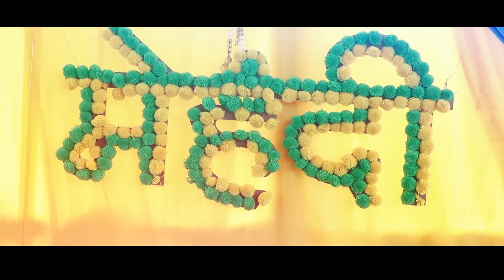Cinematic wedding highlights 2023 | ANJALI & PRASHANT | Sanchit photos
congrats ANJALI & PRASHANT !  It's so great to see two awesome people like you getting married.
Love  and best wishes always !"

photography-- sanchit photos
location -- kanpur

photography is the way of feeling , of touching, of loving . what you have caught on films is captured forever ... it remember little thing , long after  you have forgotten everything "- Sanchit Bhatia